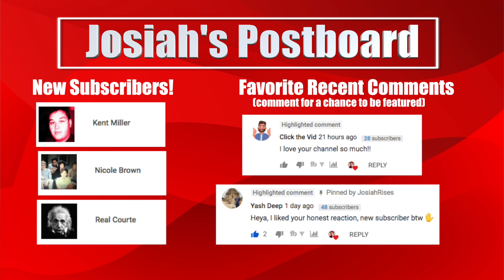Extremely Wicked, Shockingly Evil And Vile Trailer Reaction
Hey friends! Welcome to JosiahRises, your #1 stop for movie news, reactions, and discussions.

My Top 10 Favorite Films:
1. Lord Of The Rings
2. Gran Torino
3. Spider-Man
4. War For The Planet Of The Apes
5. A Monster Calls
6. The Dark Knight
7. Blade Runner 2049
8. Avengers Infinity War
9. Bolt
10. Inception

Love,
Josiah